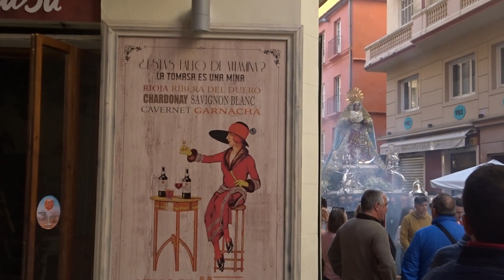Rosario en sus Misterios Dolorosos por calle Calderería. Málaga, 27 oct. 2019 B